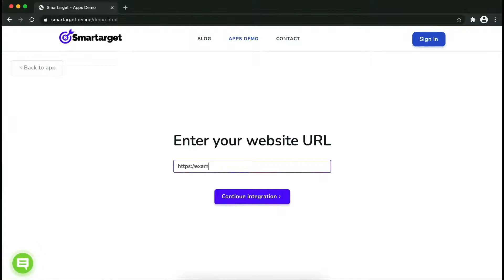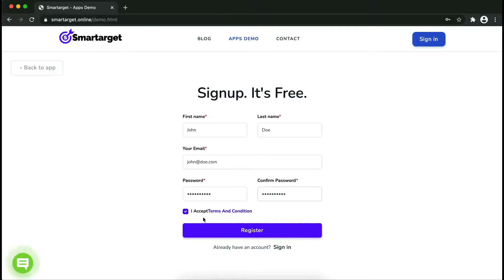Facebook Messenger - Contact Us for youzan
By using Smartarget you can allow customers to contact you using Facebook Messenger.